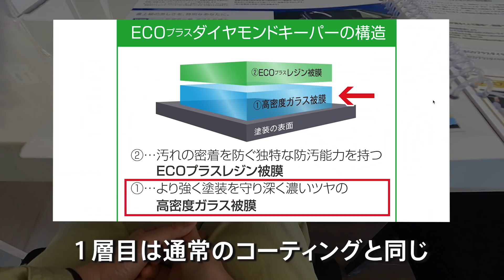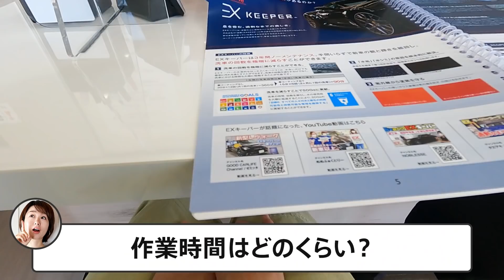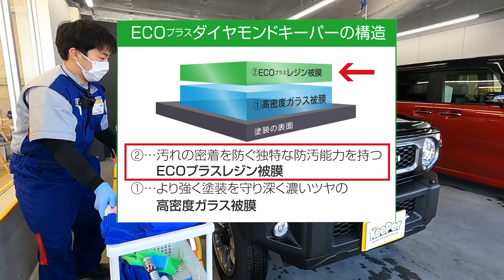【ジムニーカスタム④】SUVに最適！？樹脂フェンダーキーパー試してみた。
買ったばかりのジムニーが花粉と黄砂でシミと傷まみれに、、。慌ててキーパーラボに行ってきました。私が選んだのは「ECOプラスダイヤモンドキーパー」です。カスタムパーツを守る「樹脂フェンダーキーパー」もお薦め。

▼ジムニー再生リスト

三重県在住の女性釣りYouTuber。名前は「ちぬ（黒鯛）」が好きなことに由来しています。「伊勢志摩地域の魅力」を伝えることをコンセプトに「魚釣り・アウトドア・観光情報」をお届けします。